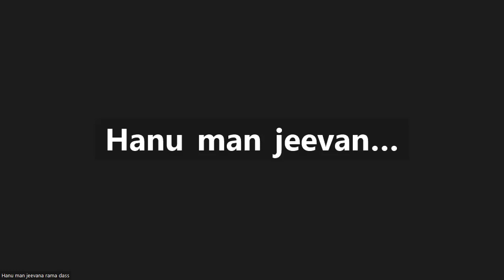వసుదేవుడు శ్రీకృష్ణుని వృందావనమునకు తీసుకొనిపోవుట | Vasudeva taking Lord Krishna to Vrindavan